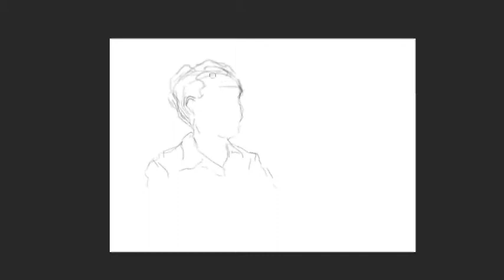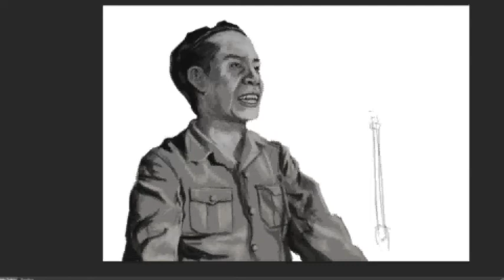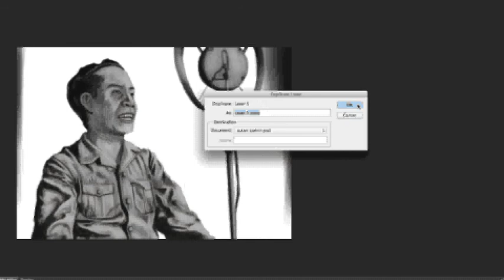Sutan Sjahrir Digital Painting by Audi Moslem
Sutan Sjahrir was a revolutionary independence leader in Indonesia. He became the first prime minister of Indonesia in 1945. Sjahrir founded the Indonesian Socialist Party (PSI) in 1948 to politically oppose the Indonesian Communist Party (PKI).

Artist : Audi Moslem
Country : Indonesia
City : Jakarta

"All things I do just for fun!" (2.9hours Painting in Photoshop CS6) enjoy the video!"